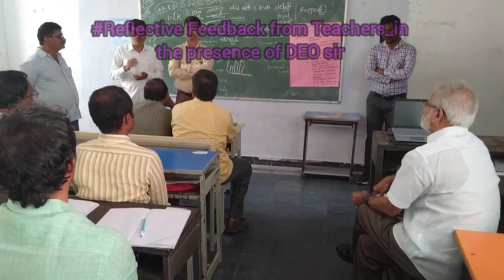Induction_Training_DEO sir's message_Reflective Feedback from Teachers_in the presence of DEO sir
Induction_Training_DEO sir's message_Reflective Feedback from Teachers_in the presence of DEO sirp